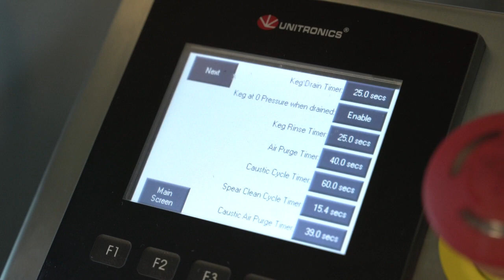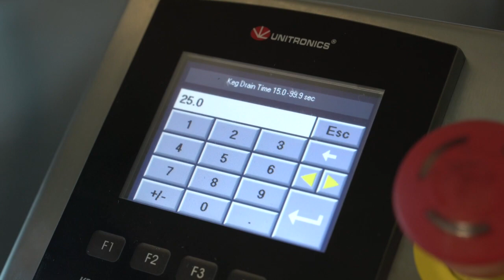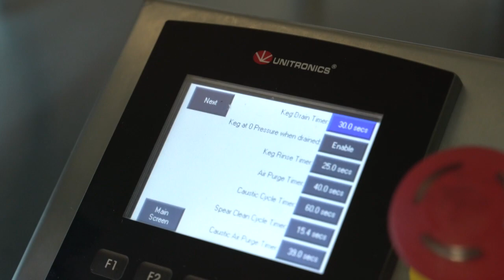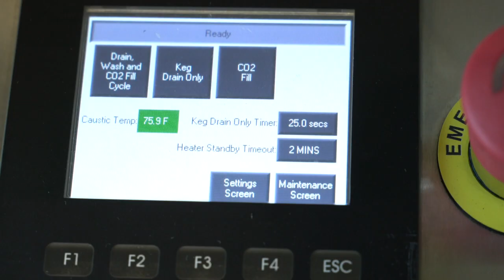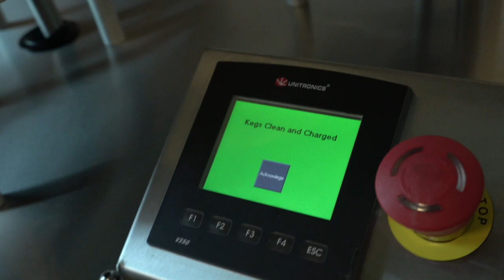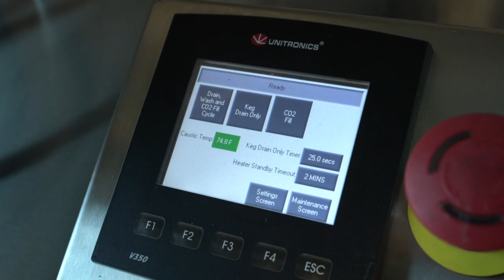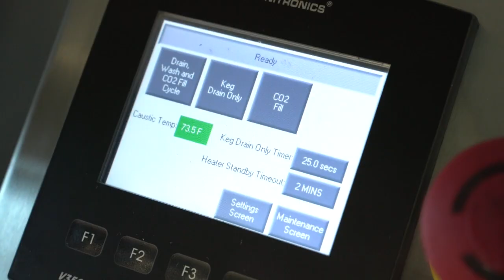Keg Washer Demo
Keg Washer demo that includes loading/unloading processes and screen interactions.